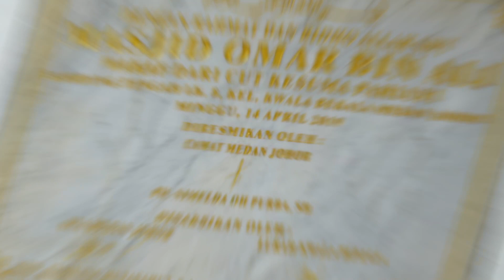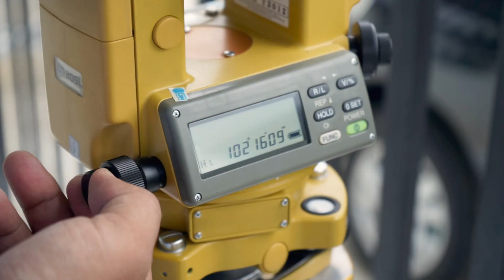Pengukuran Arah Kiblat di Masjid Omar Bin Ali Medan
Pada hari Senin, 20 Sya'ban 1444 H bertepatan pada tanggal 13 Maret 2023 M, Tim Pengukuran Arah Kiblat Observatorium Ilmu Falak Universitas Muhammadiyah Sumatera Utara (OIF UMSU) telah melakukan pengukuran arah kiblat di Masjid Omar Bin Ali yang berlokasi di Jl. Pintu Air 4, Gang Sekolah, Johor Simalingkar B.

Pengukuran arah kiblat ini menggunakan Theodolite, Kompas Brunton, dan GPS. Adapun tim pengukur dari OIF UMSU sebanyak 2 orang, dan 3 orang saksi-saksi setempat. Setelah ditentukan dan ditemukannya hasil pengukuran arah kiblat, OIF UMSU juga memberikan Sertifikat kepada Masjid Omar Bin Ali.

OIF UMSU
"Memotret Semesta Demi Iman & Peradaban"